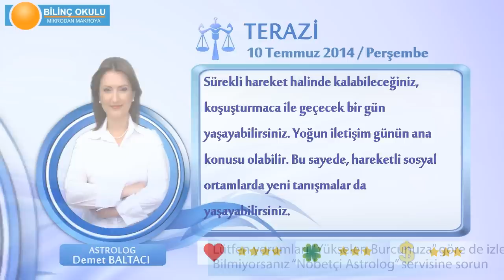TERAZİ Burcu, GÜNLÜK Astroloji Yorumu,10 TEMMUZ 2014, Astrolog DEMET BALTACI Bilinç Okulu